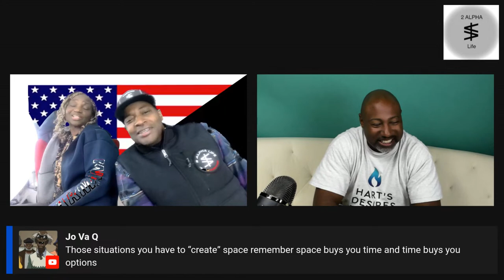SELF DEFENSE; HOW TO GET TO YOR GUN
LEARN ABOUT 52 BLOCK FROM LYTE BURLY AND TREMAYNE FRAZIER